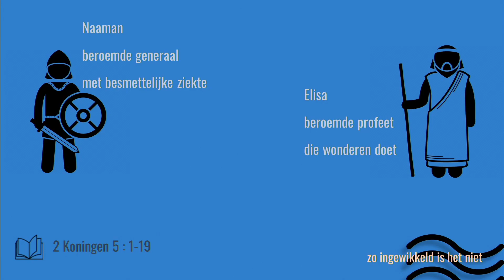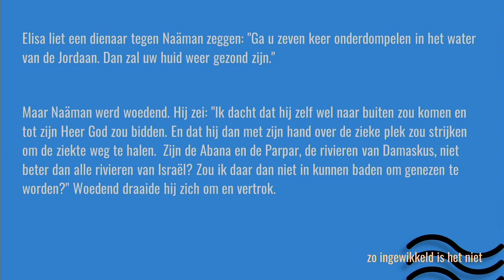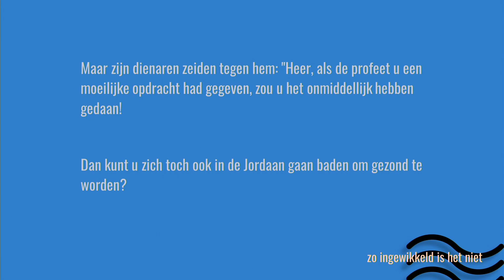Zo ingewikkeld is het niet - Aderjaan van den Berg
Voorganger:
Aderjaan van den Berg
Thema:
Zo ingewikkeld is het niet
Samenkomst: 9 Oktober 2022